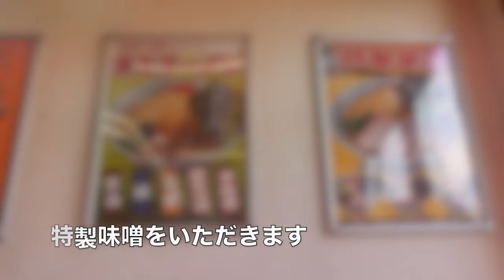【ラーメン山岡家】N0.92. 大好きな特製味噌ラーメンで2023年食べ納めます ＃1565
大好きな特製味噌ラーメンで2023年ラーメンを食べ納めます